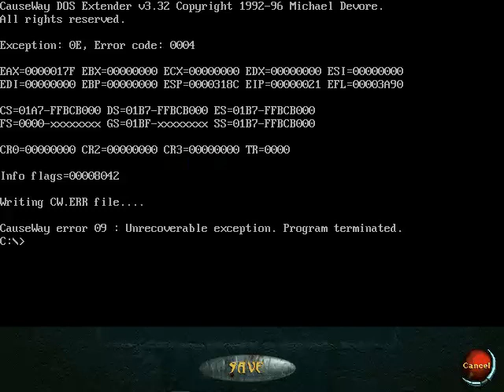LEO plays TES: Battlespire - Part 7 - Why won't you guys just die?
Two mainstream Elder Scrolls down. Time to take a break from the numbered games and give the spin off of An Elder Scrolls Legend: Battlespire a go.
Unlike Arena and Daggerfall, this isn't a day by day playthough.
Just a regular ass playthough.